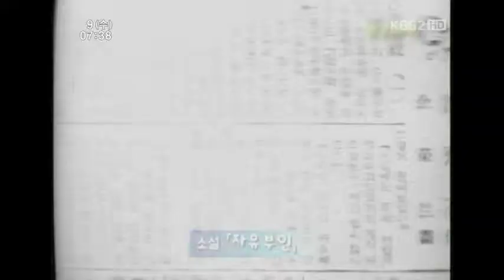VTS 01 1